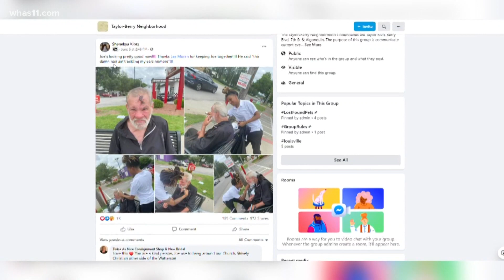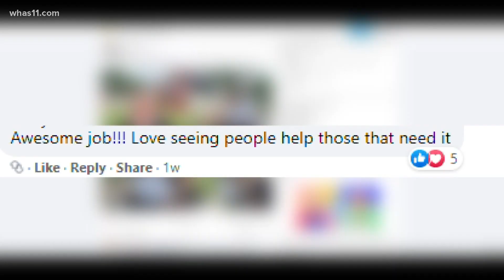A helping hand: Louisville woman's helpful act sparks more kindness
Lex Moran is taking in donations to help those in need after a post about her helping a homeless man, she affectionately calls Joe, went viral.